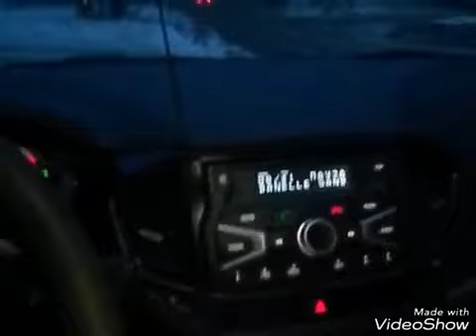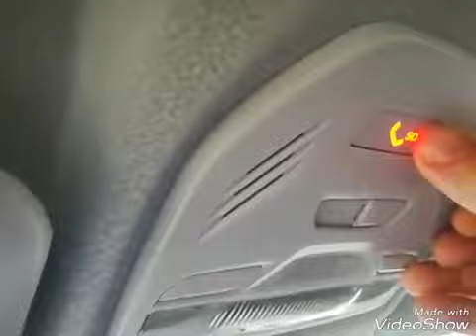ЛАДА ВЕСТА ГЛАНАС! Не работает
Хорошо что я просто ради интереса решил попробовать кнопку SOS ГЛОНАС, хотя в салоне меня отговорили её пробовать, но я попробовал потом сам. И когда понял что она не работает обратился в салон и там сделали какуе то перепрошивку, и всё заработало. Обязательно проверяйте эту кнопку в салоне, что бы быть уверенным в её работе.